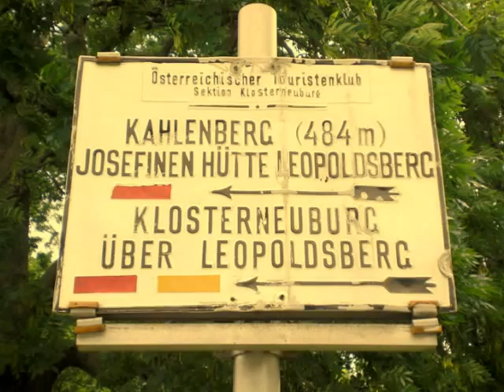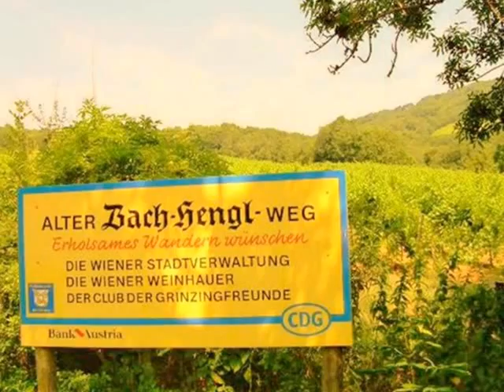A walk at Kahlenberg Wien Austria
Situato a m. 483 sulla cui vetta occupata da un ampio piazzale con vasto panorama, sorge la semplice Josefskirche del 1734 presso l'altare di sinistra copia trecentesca della Madonna di Czestochowa in Polonia. Bello camminare qui godendo il panorama su Vienna e sulla piana solcata dal Danubio.
Kahlenberg recentemente è sede di Modul University. Un'Università privata.
Pablo Bisquera.